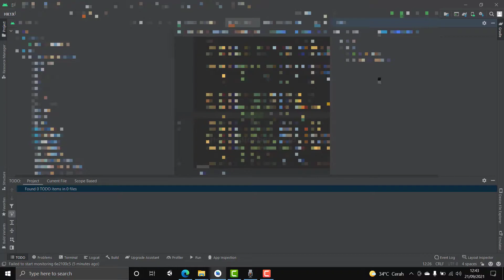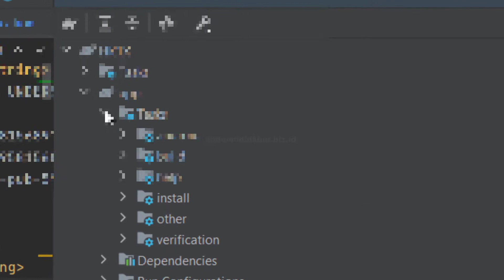Membuat SHA1 di Android Studio Arctic Fox - 2020.3.1 Patch 2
Alternative Title :
Creating SHA1 in Android Studio Arctic Fox - 2020.3.1 Patch 2

Details of Android Studio in the video :
Android Studio Arctic Fox | 2020.3.1 Patch 2
Build AI-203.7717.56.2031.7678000, built on August 27, 2021
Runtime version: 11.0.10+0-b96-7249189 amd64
VM: OpenJDK 64-Bit Server VM by Oracle Corporation
Windows 10 10.0
GC: G1 Young Generation, G1 Old Generation
Memory: 1280M
Cores: 8
Registry: external.system.auto.import.disabled=true
Non-Bundled Plugins: Dart, io.flutter